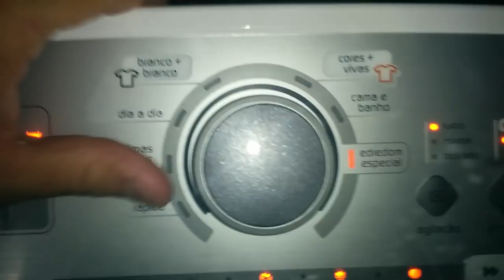LAVADORA BRASTEMP 15Kg - Ciclo Edredom Especial